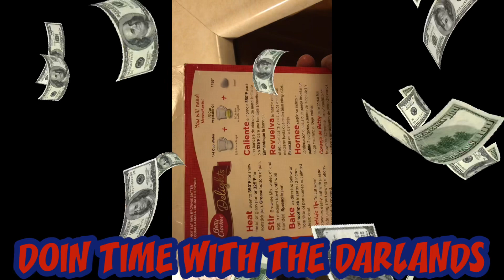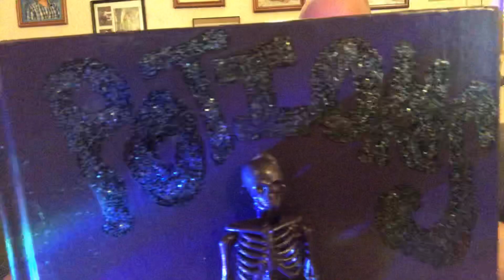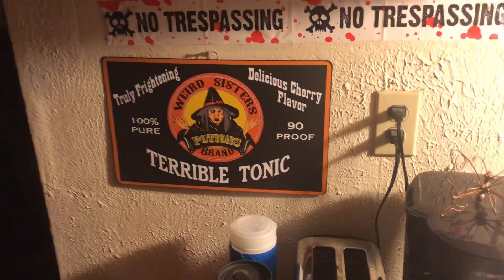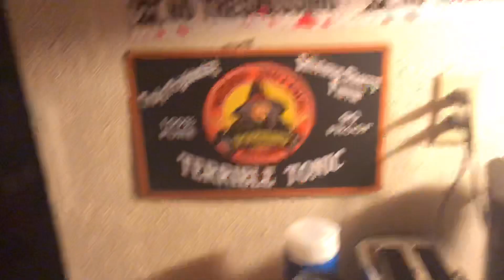👍POSITIVELY AWESOME HALLOWEEN DECO DIY/POSITIVITY CHALLENGE👍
See what I made for about $2 and our positive message for the day!😇😇